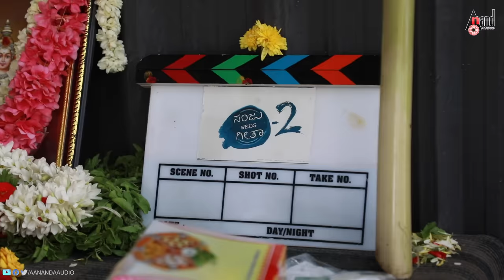Making of Sanju Weds Geetha 2 | Srinagar Kitty | Rachita Ram | Nagshekar | Sridhar V Sambhram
Presenting Making of Sanju Weds Geetha 2 Starring: Srinagar Kitty, Rachita Ram & Others Exclusive Only On Anand Audio Official Youtube Channel..!!!
♪ Banner: Nagshekar Movies Productions / Mahaanadi Creations
♪ Movie: Sanju Weds Geetha 2
♪ Producers: Chalavadi Kumar - Mapi Narayan
♪ Director: Nagshekar
♪ DOP: Sathya Hegde
♪ Choreography: Imran Sardhariya
♪ Editor: Anthony
♪ Publictiy Designer: Vikram Bhat A H
♪ Starcast: Srinagar Kitty, Rachita Ram & Others
♪ Record Label: AANANDA AUDIO VIDEO
Lyrics : Kaviraj
Singers : Sangeeta Ravindranath , Shashank shashagiri ,
Song programming : Davy  Suresh Kumar
Studio :Sambhram studios